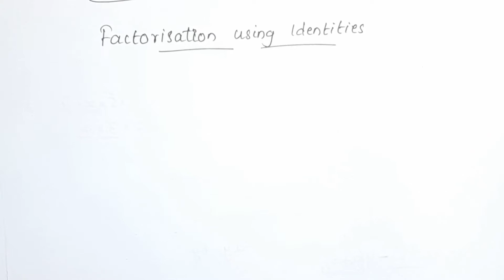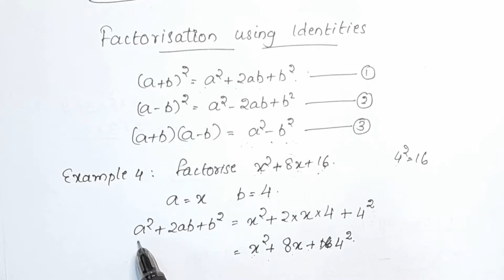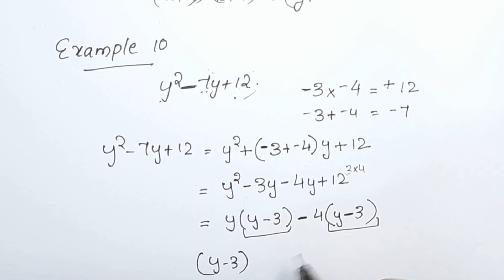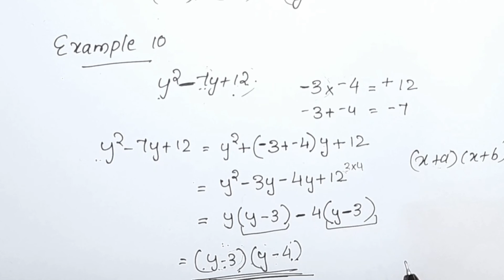Factorisation Using Identities CBSE Class 8 Maths Chapter 14 Introduction In Malayalam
Topics
1) cbse maths class 8
2) cbse maths class 8 chapter 14
3)cbse classes by grace jose
4) ncert maths solutions
5) factorisation class 8 maths
6) class8 chapter 14 maths
7)  class8 maths  chapter 14  factorisation using identities